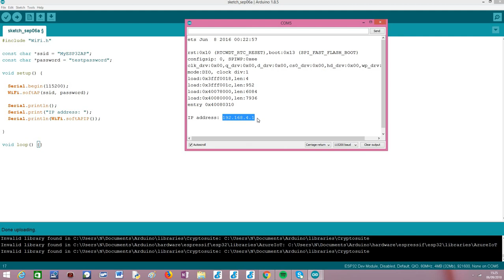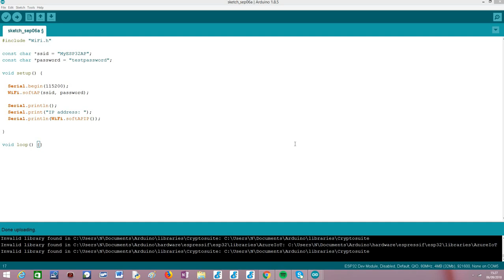ESP32 Arduino: setting up a soft AP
This tutorial explains how to setup a soft AP on the ESP32, using the Arduino core.